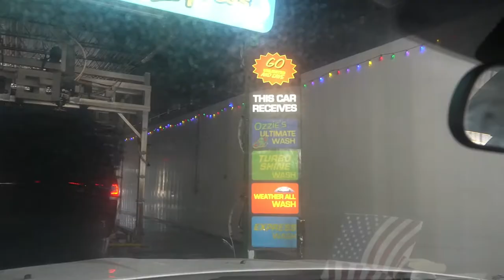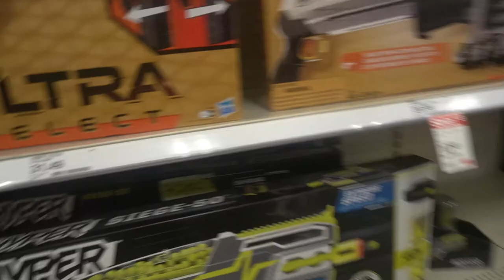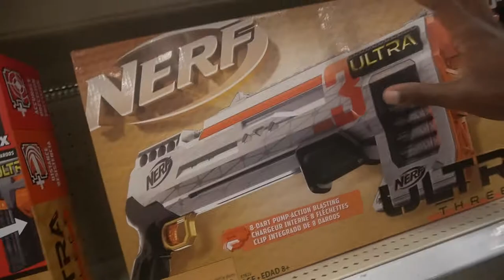I Caught The *VIRUS* | EddyEd TV